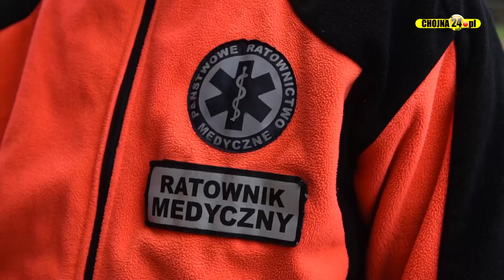Niesamowita kolekcja zabytkowych ciągników Jerzego i Marii Rąpałów [chojna24.pl]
Realizacja: Łukasz Lach, Przemysław Kaweński